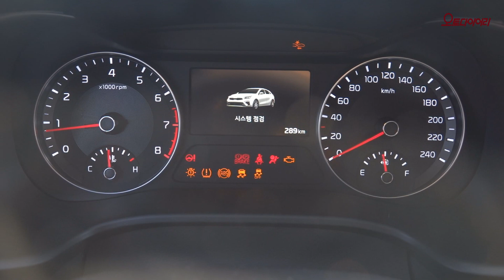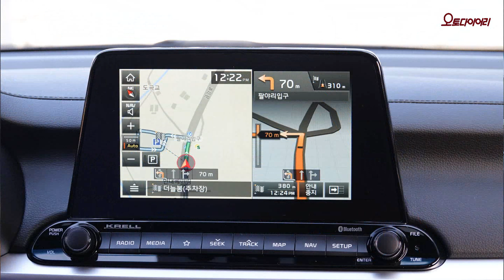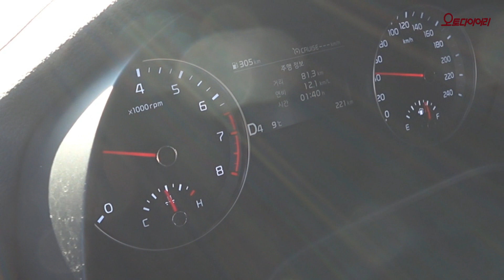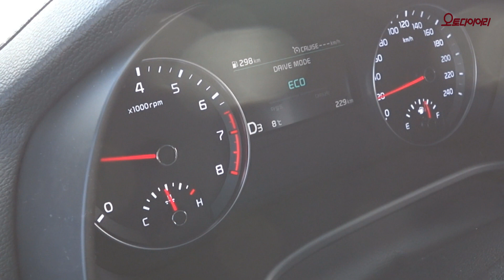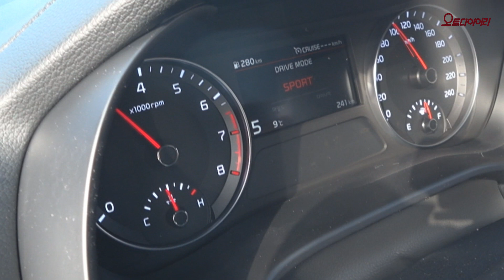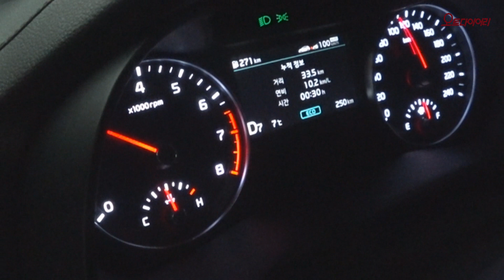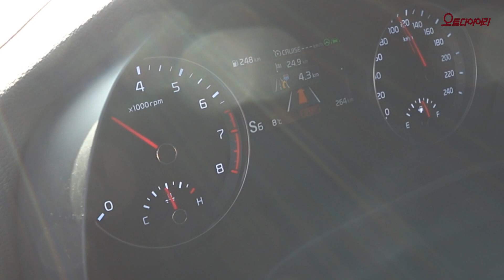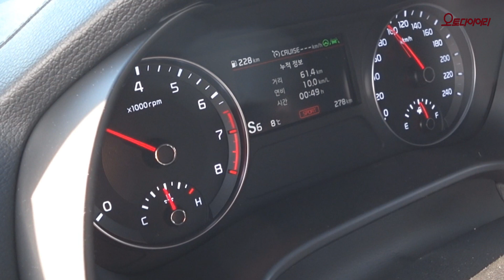K3 GT 시승기 - 똑똑한 준중형 고성능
1.6 가솔린 엔진에 터보, 7단 DCT를 물려 무려 204마력의 힘을 뽑아낸다. 대단한 효율이다. 이 작은 배기량으로 200마력을 넘기다니. 다운사이징의 참모습을 보여준다.

이 엔진의 재미를 더하는 건 전자식 사운드 제너레이터다. 엔진이 숨을 쉬며 토해내는 소리가 아주 자극적이다. 7단 DCT는 들숨과 날숨을 한꺼번에 해치우며 숨 가쁜 변속을 이어간다. D 레인지에 있는 변속레버를 살짝 옆으로 밀어 수동변속으로 옮기면 사운드제너레이터가 바로 작동한다. 실제 엔진 사운드보다 훨씬 힘차고 다이내믹한 소리를 ‘만들어서 들려주는 것’. 그 소리가 듣고 싶어 자꾸 수동변속을 택하게 된다. 이 차의 가장 매력 있는 부분 중 하나다.

그만큼 차가 똑똑해졌다. FM, 목적지 안내, 블루투스, USB 등등의 음성 명령을 오차 없이 다 알아듣고 처리한다. 집안에서 인공지능 스피커를 이용해 홈투카 서비스도 이용할 수 있다는 안내다. 고성능인 줄만 알았더니, 똑똑하기까지 하다.